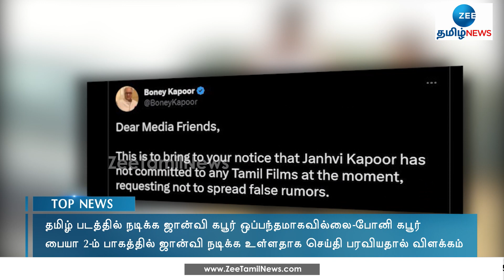Janhvi Kapoor | Boney Kapoor | மகள் குறித்த வதந்திக்கு போனி கபூர் மறுப்பு!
இயக்குநர் லிங்குசாமியின் அடுத்த படத்தில் ஜான்வி கபூர் நடிக்க உள்ளதாக தகவல் வெளியான நிலையில், அதற்கு மறுப்பு தெரிவித்து அவரது தந்தையும் தயாரிப்பாளருமான போனி கபூர் ட்வீட் செய்துள்ளார்